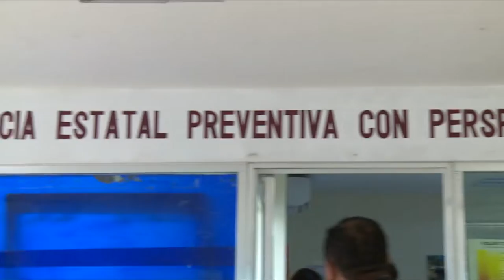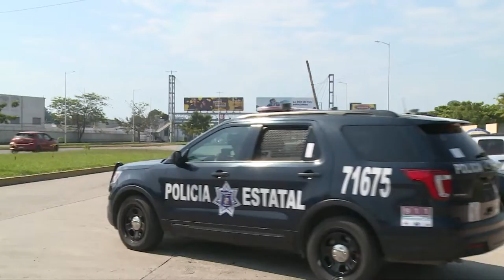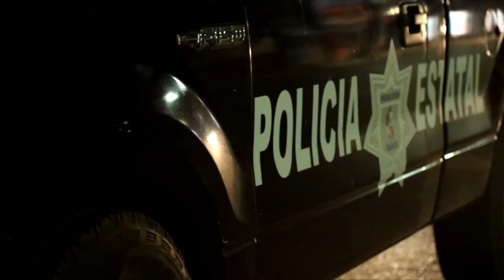Tabasco entre las 15 entidades federativas con 28 policías por cada mil habitantes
NoticiasTVT🟣 Tabasco se ubica entre las 15 entidades que tienen 2.8 policías por cada mil habitantes, y en 2022 debe mejor salarios y horarios de trabajo, indica el titular del Sistema Nacional de Seguridad Pública, Leonel Cota Montaño.